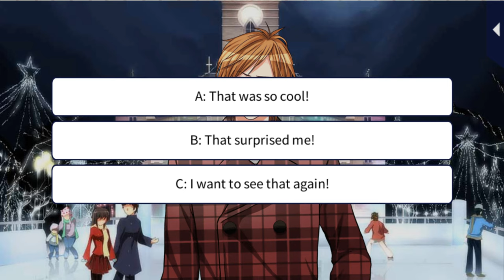LLFTX [A Thief Christmas] Hiro Sarashina